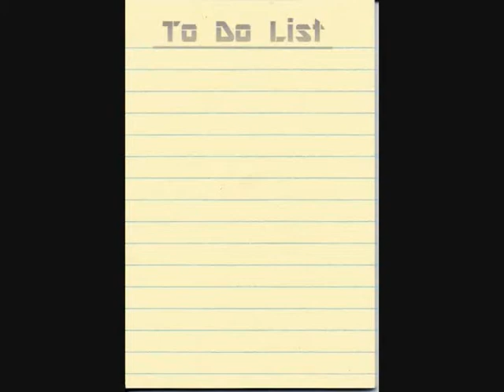2002-09-27 A visit with Amara Nelson in Preston, MN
Amara was 1 year old and walking well but would not talk much for the home movie